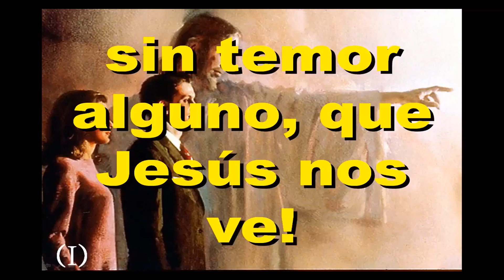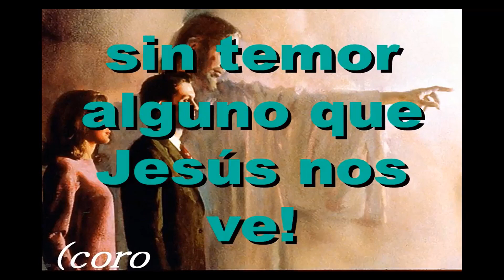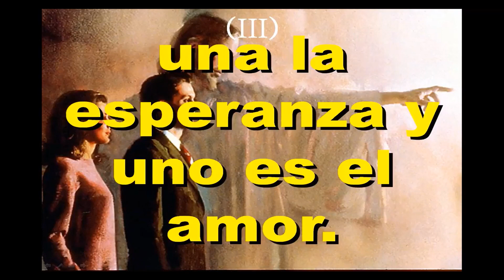Himno 378 Firmes y adelante